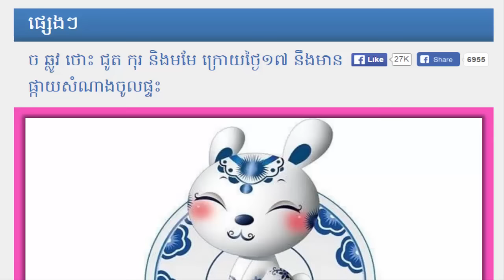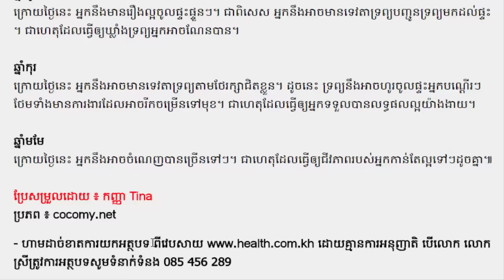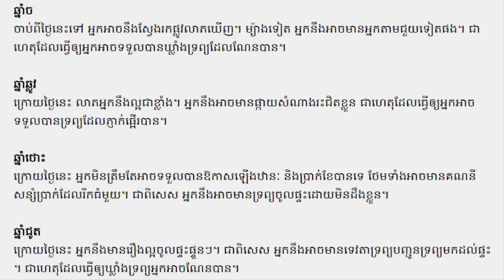ឆ្នាំដែលមានលាភផ្ទួនៗហូរចូលផ្ទះក្រោយថ្ងៃ១៧ ខែមិនា ឆ្នាំ២០១៧នេះ, MC views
Channel MC Views ប្រមូលផ្តុំនូវពត៌មានជាតិ និងអន្តរជាតិរួមមានៈ ពត៌មានកីឡា ពត៌មានសិល្បៈ និងពត៌មានសង្គម